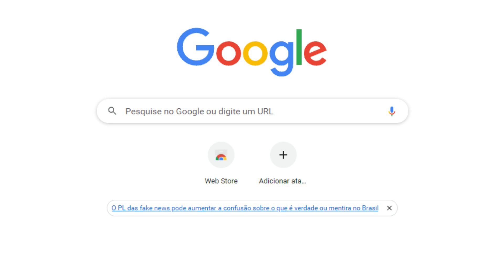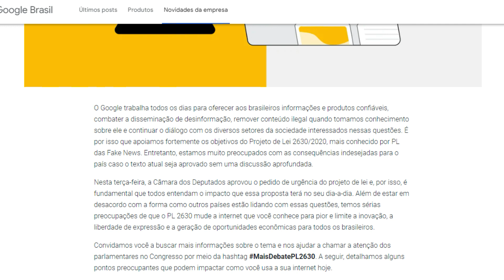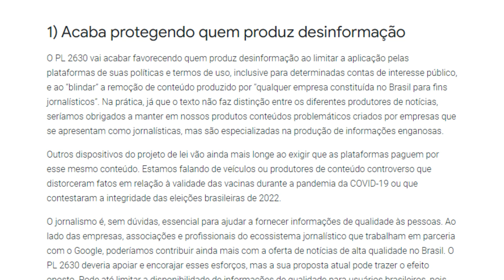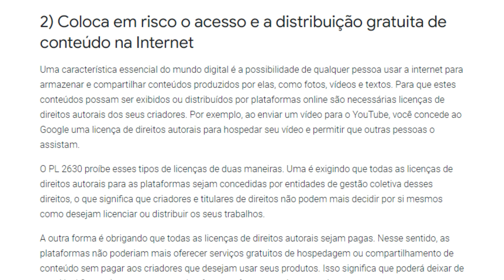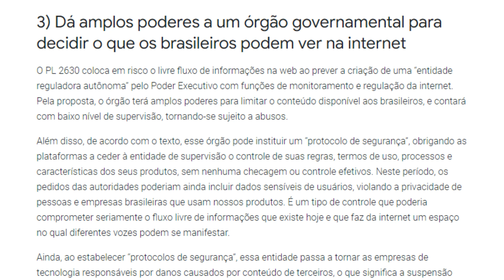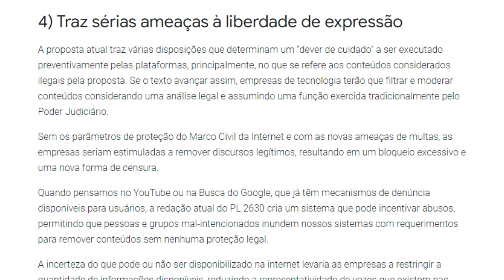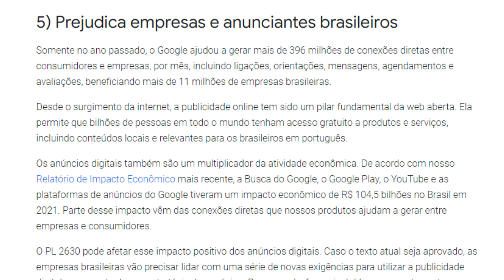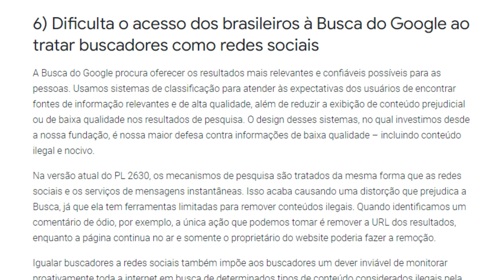Como a Lei das Fake News vai piorar a nossa internet